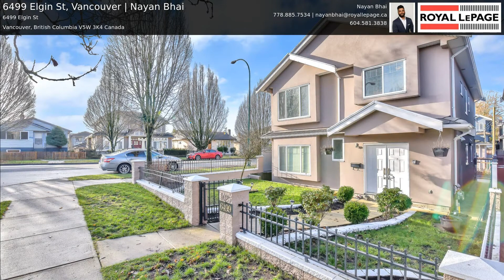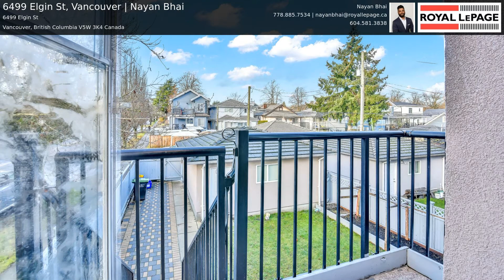6499 Elgin St, Vancouver | Nayan Bhai